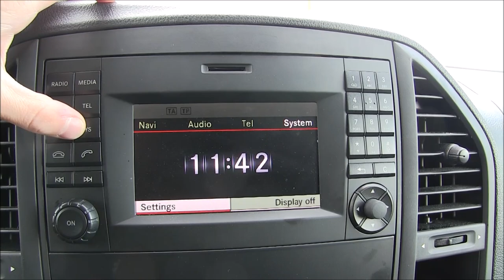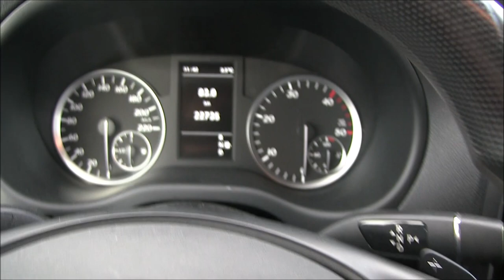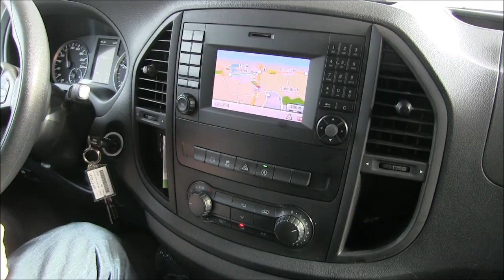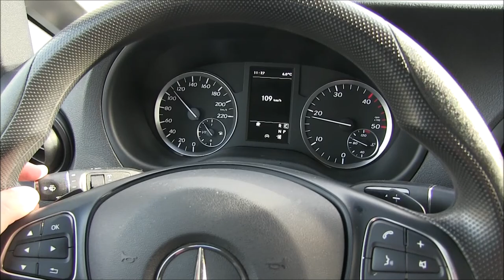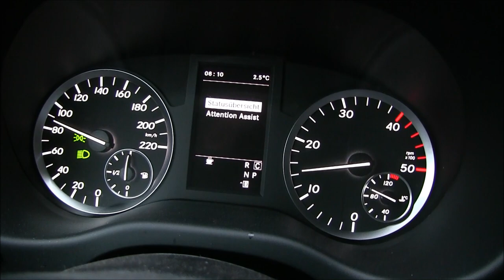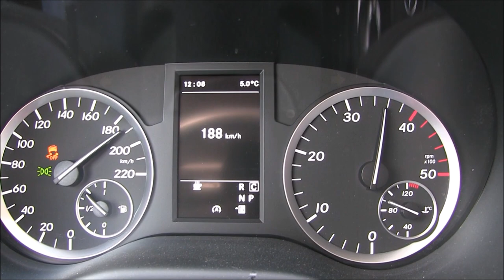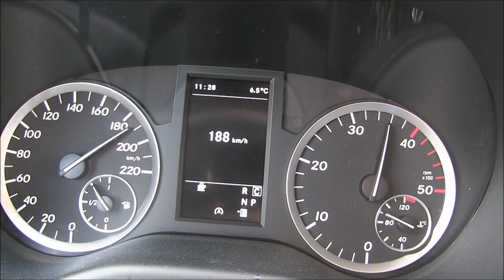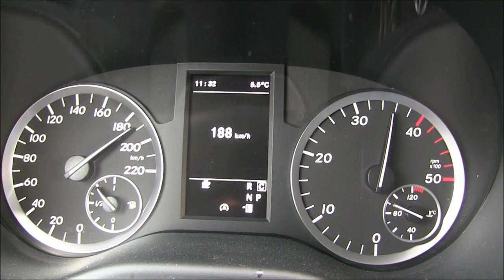2015 Mercedes Benz Vito Tourer 116 CDI (163 HP) Test Drive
2015 Mercedes Benz Vito Tourer 116 CDI
120 kW / 163 HP
Exterior
Interior
Driving
7-Speed Automatic